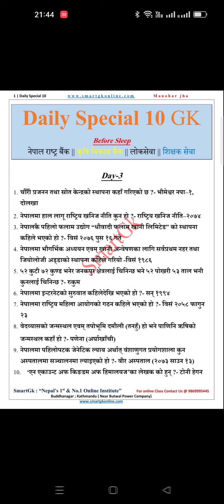Daily Special GK || Before Sleep|| Day-3 || By: Manohar jha